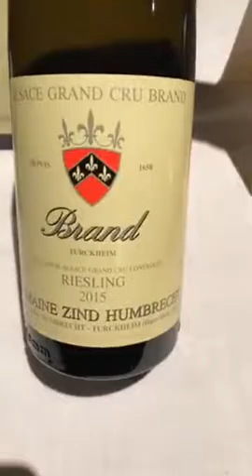Smagning af nye årgange hos Zind-Humbrecht 1